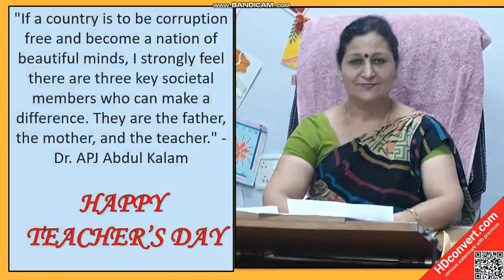Happy Teachers' Day